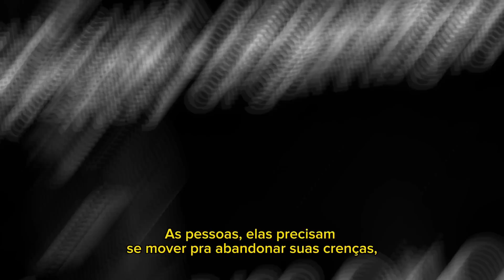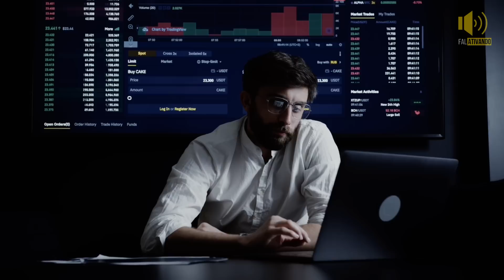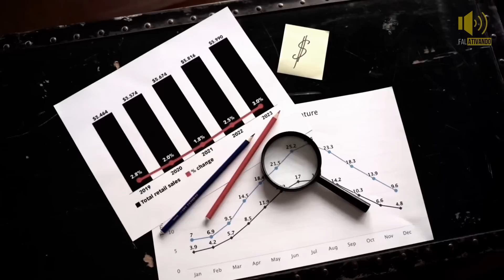O MELHOR MÉTODO PARA CONSTRUIR RIQUEZA E PROSPERIDADE DO ZERO | Pablo Marçal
💻 | Canal Falativando:

Sejam bem-vindos ao canal Falativando!

Um canal onde a fala ativa a ação.
Vídeos motivacionais toda a semana.

Neste vídeo Pablo Marçal fala sobre o melhor método para construir riqueza e prosperidade do zero.

Assista e seja inspirado.

Créditos do vídeo:
Pablo Marçal

🛠 | EDIÇÃO: Canal Falativando
🛠 | Imagens e músicas: As imagens utilizadas neste vídeo foram adquiridas em sites que realizam a venda de imagens.
🛠 | Músicas: As músicas foram retiradas de sites que vendem a licença ou de autores que permitem sua reutilização.